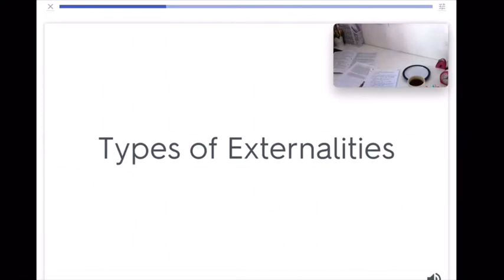Another Intense Study With Me | Granger Productivity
Here is another intense study with me for my 1st quarter finals.